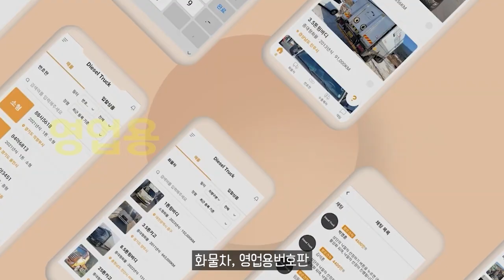단종됐지만 중고차 시장에선 여전한 인기